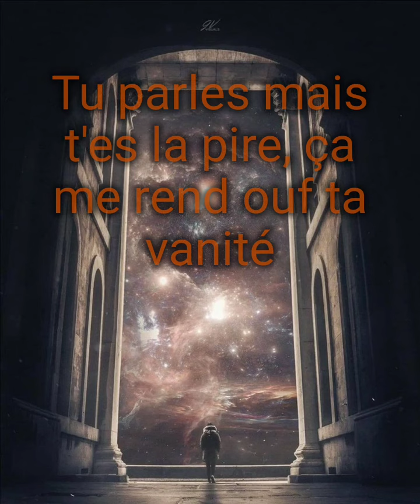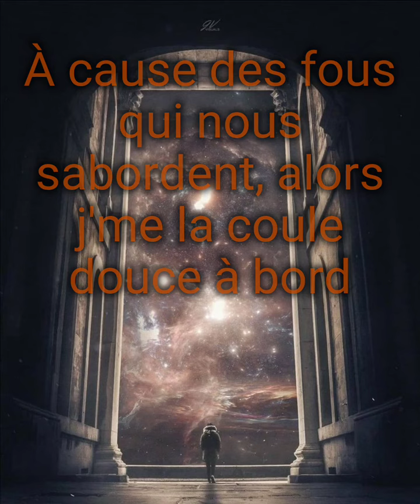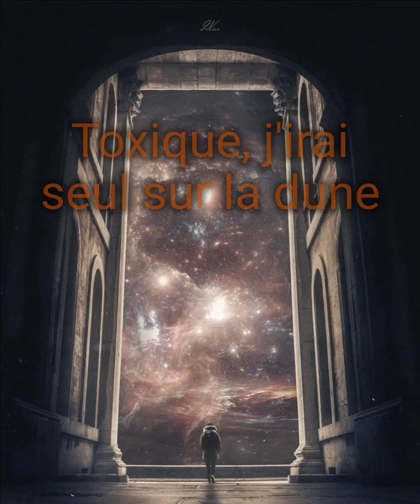Euphonik ft Dooz Kawa - Toxique (Paroles)